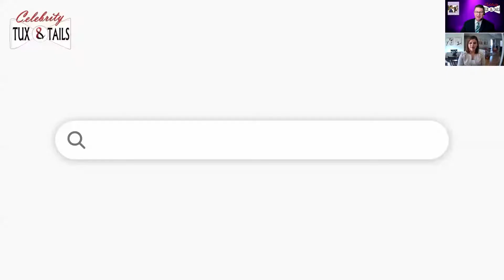Felicia Kessler, Celebrity Tux and Tails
Spotlight on Felicia Kessler from Celebrity Tux and Tails
The Selection You Want, The Service You Deserve!